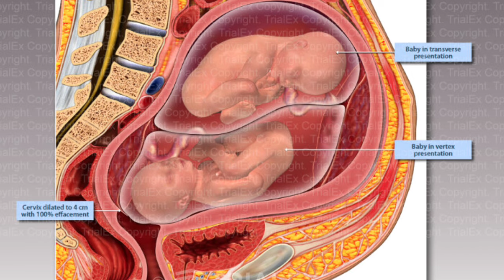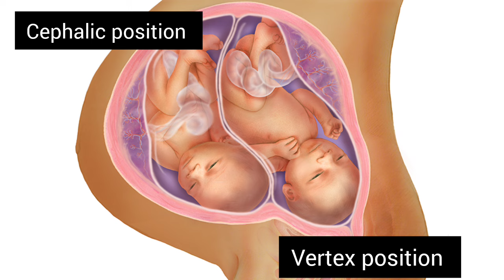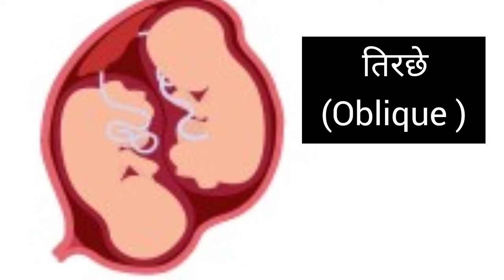twins pregnancy me normal delivery kab ho skti hai twins pregnancy me normal delivery possible hai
Hello 👋 dosto Maine is video me bataya hai ki twins pregnancy me kab normal delivery ho skti hai or twins pregnancy me kab c section delivery ho skti hai or twins pregnancy me normal delivery ke kitne percent chance hote h or twins pregnancy me c section ke kitne percent chance hote h

twins babies mamma. com